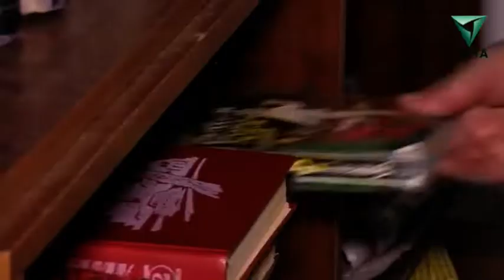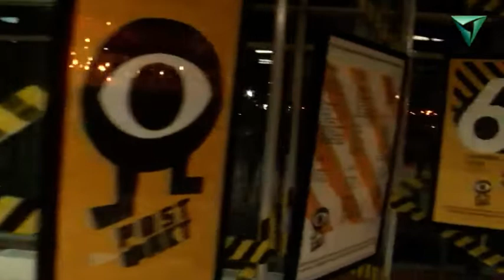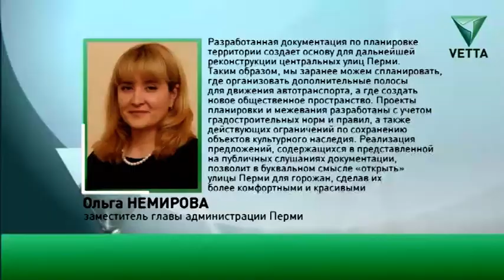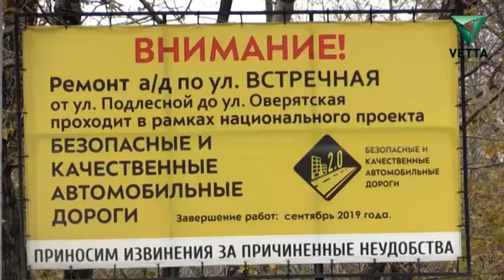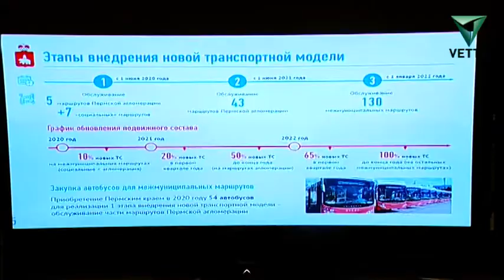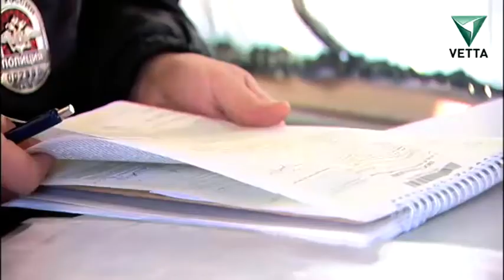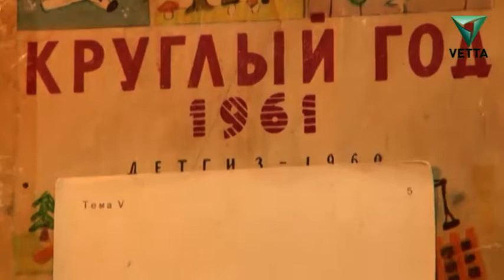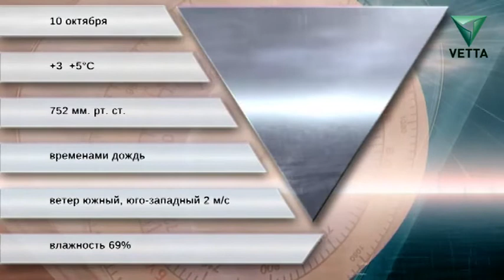Вечерний вестник от 9 октября